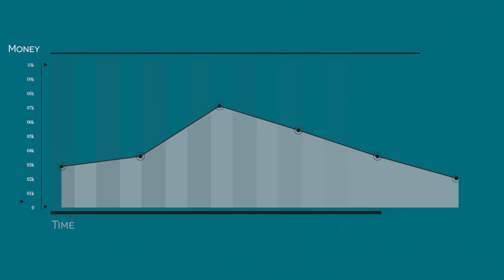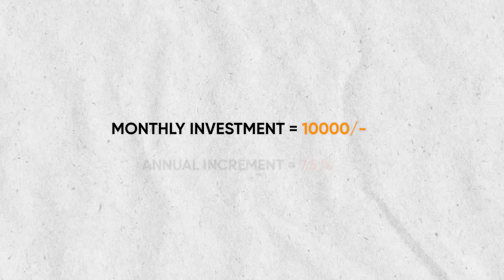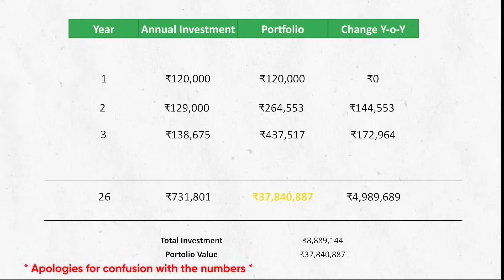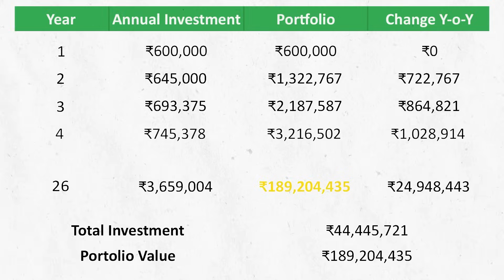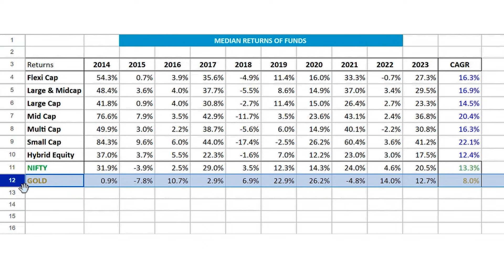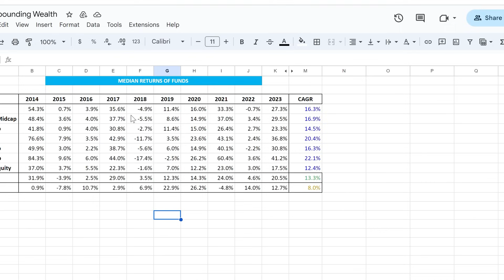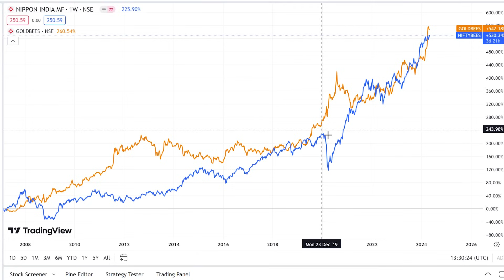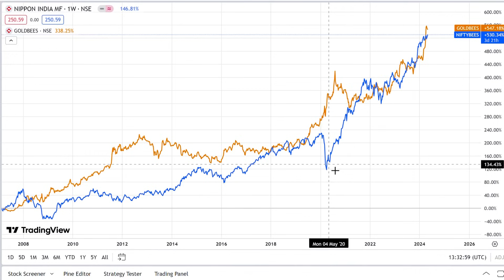The Numbers Game: How to look at money I [Ft. Rajnish Bharti]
The Numbers Game: How to look at money
Hello and welcome to another episode of Attitude Makeover and we are back with another experimental take in the realm of all things money.

Say hello to Rajnish Bharti, who helps us in busting myths around investing and in the process presents a masterclass of sorts on getting on track of making numerically driven money management an everyday exercise.

About Rajnish: He’s held leadership roles in Yahoo and Adobe, and is now a full-time Future & Options (F&O) Trader. With articulate thoughts backed by research and a spreadsheet in front of him, he takes us through discussions on realistic assumptions, real persons and circumstances which lead towards varied possibilities of money-related outcomes.

He talks us through how he navigates finances and the future with the “I use what I knew” fundamentals in place. We keep it very simple: Understanding compounding, basics of creating portfolio, evaluating risk and inflation, and the overarching  discipline required. We also have some intangible lessons as takeaways as well!

All in all, Rajnish helps us know better about our best bets with making money work for us. Tune in now!

P.S. If the number crunching in our conversation piques your interest and further pulls you into wanting to take initiative about your finances starting NOW, Rajnish could help with one-on-one sessions for SOME of y'all. Reach out for any queries until then!

00:00 - Intro and Precap
01:17 - Brief Introduction
07:49 - Managing Money intimidating?
14:02 - How Early can one start investing
15:29 - Inflation and Stock Market
20:34 - multiple ways of investing in Stock Market
30:41 - Cost Association in Living
36:14 - Change is Constant
41:30 - Concept of Investment
45:15 - Compounding and Magic Returns
01:01:30 -  Mutual funds / Nifty and gold
01:30:20 - Myths and conclusion